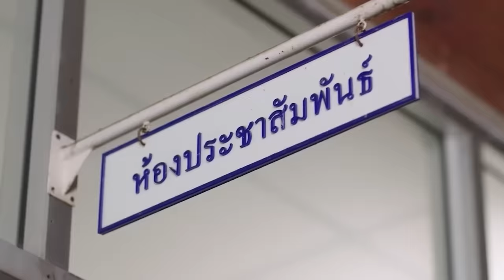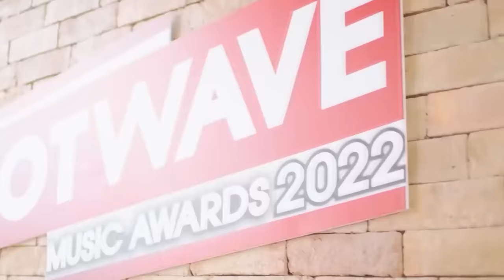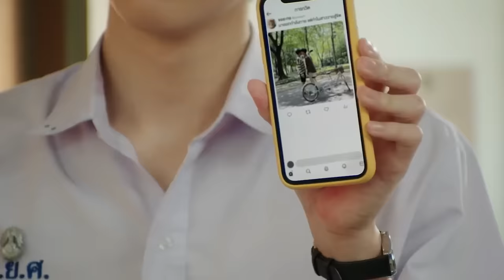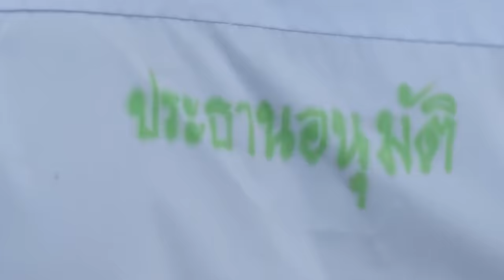Two men couldn't help but engage in such behavior in the swimming pool.Part 3/3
Drama Name:My School President / Faen Pom Bpen Bpra Taan Nak Riian
Director: Au Kornprom Niyomsil
Writer: Bee Pongsate Lucksameepong / Pratchaya Thavornthummarut
Starring: Fourth Nattawat Jirochtikul / Gemini Norawit Titicharoenrak / Prom Theepakorn Kwanboon / Ford Arun Asawasuebsakul / Thanawin Pocharoenrat / and more...
Genre: Romance / LGBTQ+ / Music
Country: Thailand
Language: Thai
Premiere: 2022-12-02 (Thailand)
Episodes: 12
Episode length: 52 minutes

Synopsis：Student body president Tinn has a secret crush on Gun, the head of the music club and lead singer of the middling band Chinzhilla.
　　The son of the principal, Tinn is instructed to axe any clubs that don't boost their school's reputation. The music club tops that list and Tinn is therefore Gun's number one enemy. To make matters worse, the club's newest member is talented and attractive Sound who Gun bonds with over music. How can Tinn compete with that?
　　Desperate to save his club, Gun pledges servitude to Tinn who isn't stupid enough to turn down an offer like that. When Tinn learns Chinzhilla has a rule that band members aren't permitted to date until they win the Hot Wave Music Contest, he vows to do whatever it takes to help them do just that.
　　~~ Adapted from the novel "My Boyfriend is the President" (แฟนผมเป็นประธาน) by Pruesapha (พฤษภา).